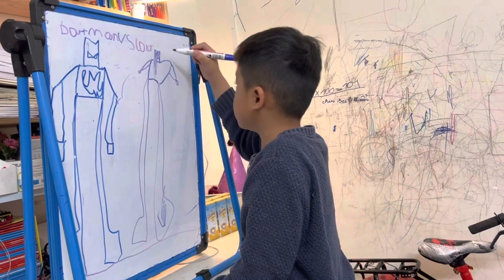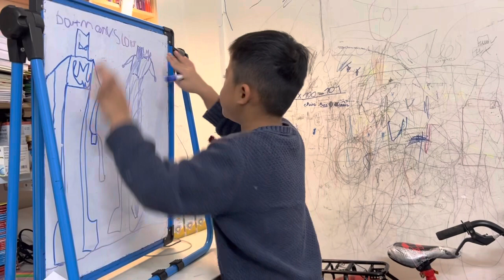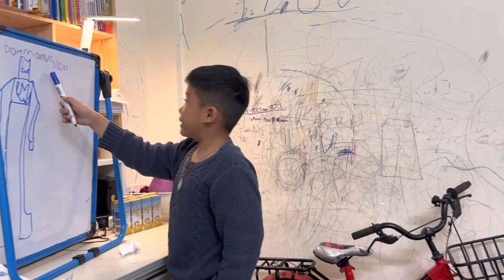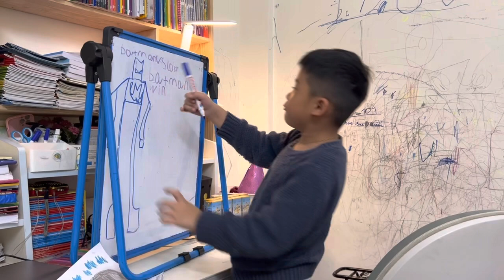ngày 20 tháng 2, 2023